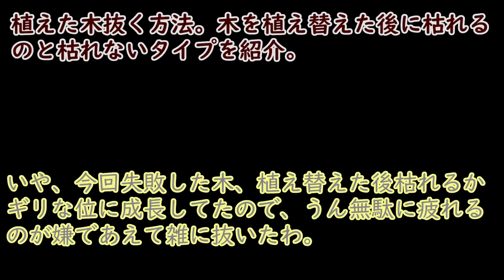植えた木抜く方法。木を植え替えた後に枯れるのと枯れないタイプを紹介。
今までみかんや桃とかの木を20本以上抜いたり植え替えしてきたので、どういうのが植え替えた後に枯れるのかが分かるようになってきた。掘らなくても木を左右に揺らすと根っこが起き上がり抜けた事もあるので今回はそれをやる。いや、木が大きくなりすぎてたからどうせ周り掘らないといけないの分かってたし？Wこれは、この小ささならいける！おｋ、この位の大きさなら根っこのみでも植え替えた後枯れない。スコップで根の周りの土を残す感じで掘れば大きい木も植え替えた後に枯らさずいけるのだが、木の高さが高くなってくると根が長すぎて土を残すのが無理でこれまでに枯らしまくった。いや、今回失敗した木、植え替えた後枯れるかギリな位に成長してたので、うん無駄に疲れるのが嫌であえて雑に抜いたわ。